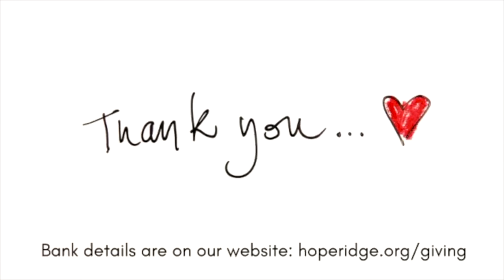Notices 21 Feb 2021